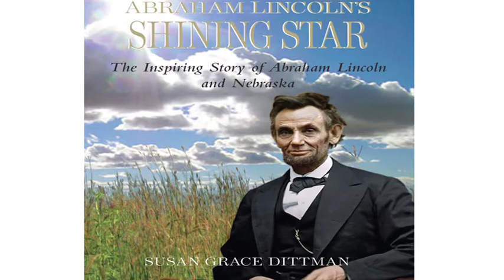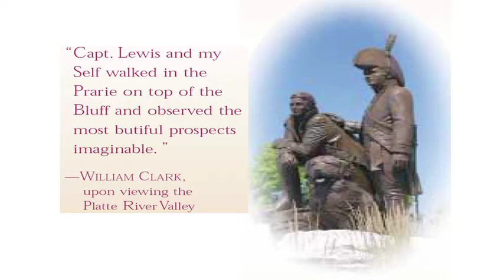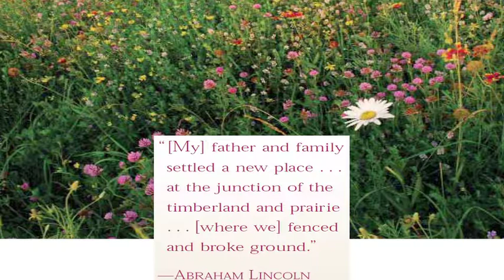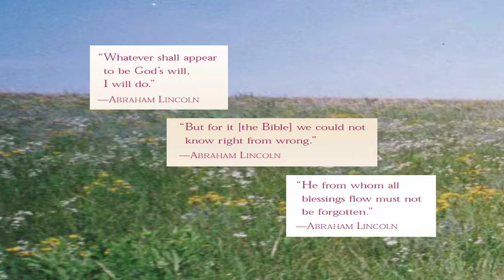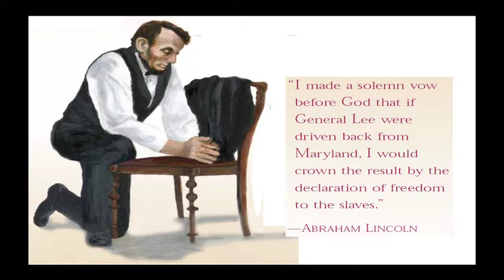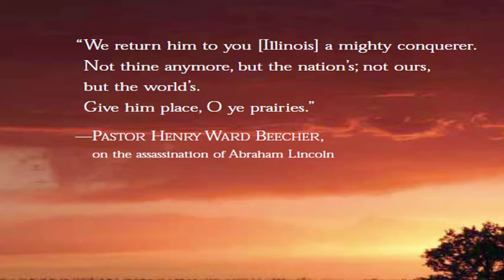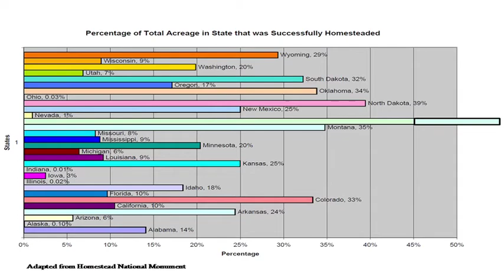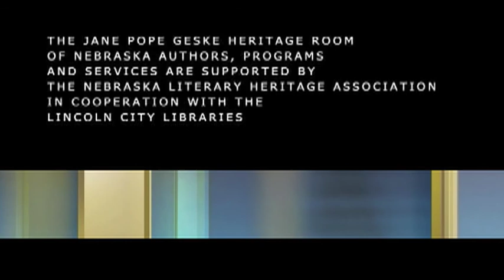Ames Reading Series: Susan Grace Dittman